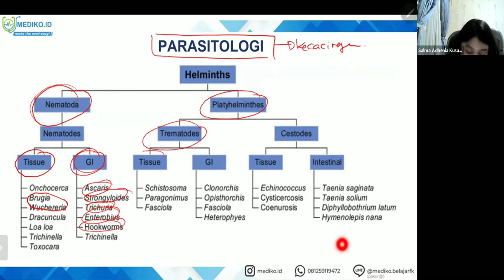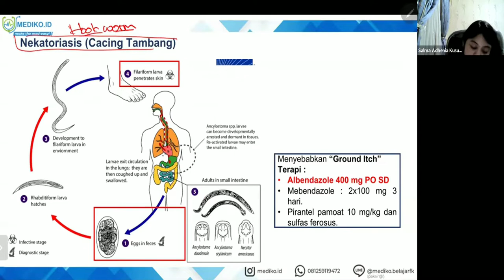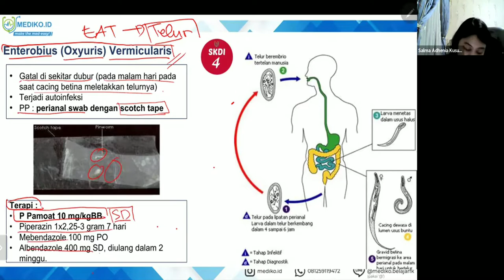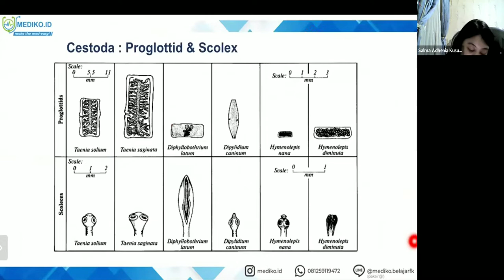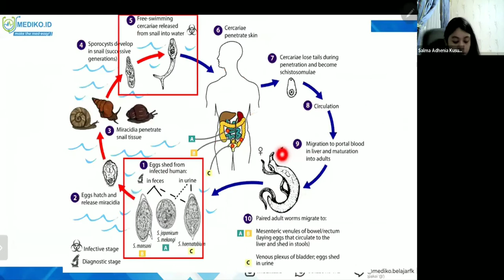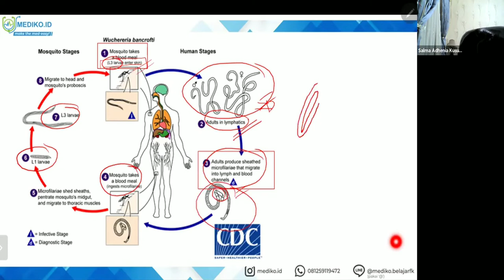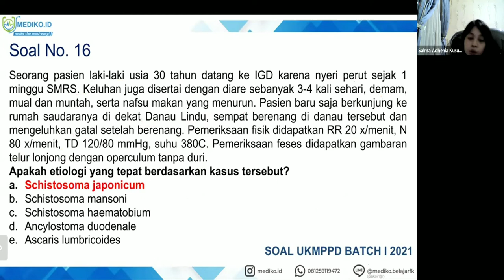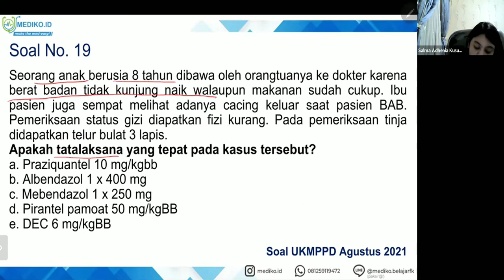#6 Bimbingan UKMPPD Infeksi Tropis - Materi Kedokteran dan Kesehatan